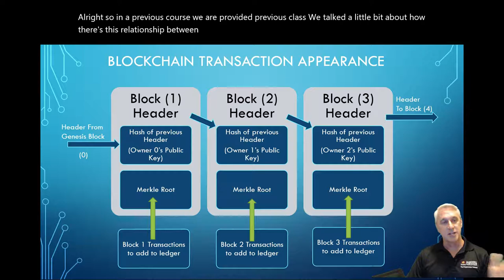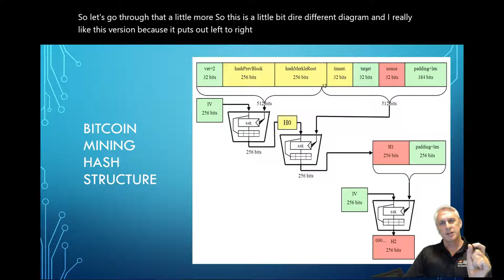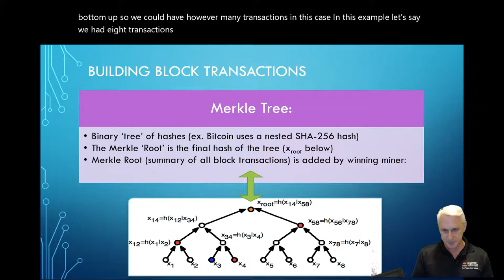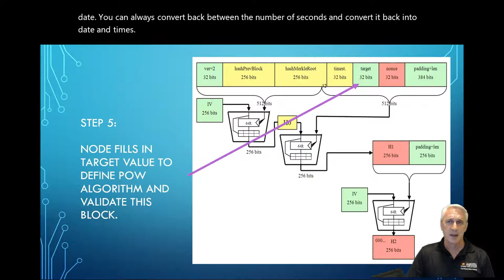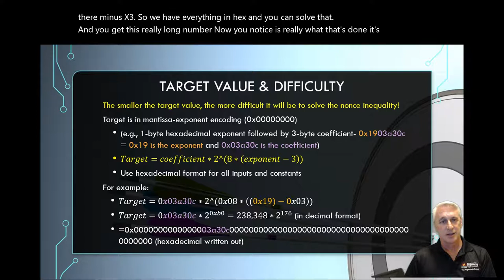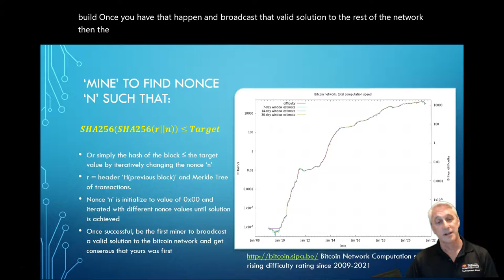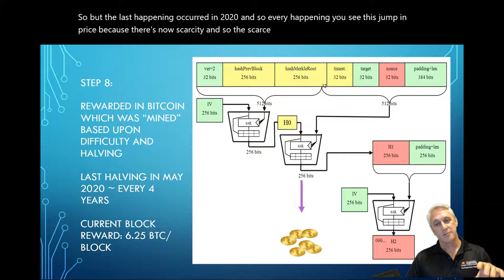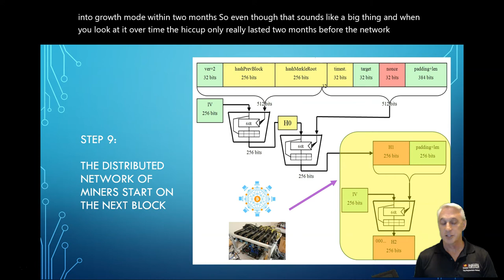Building Bitcoin's Blocks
An introduction into how blocks are structured and created by miners in bitcoin using the proof-of-work difficulty algorithm. Designed for non-coders to understand.